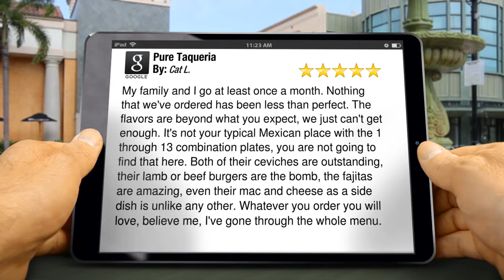Pure Taqueria Woodstock Outstanding 5 Star Review by Cat L.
New Review

My family and I go at least once a month.  Nothing that we've ordered has been less than perfect. The flavors are beyond what you expect, we just can't get enough.  It's not your typical Mexican place with the 1 through 13 combination plates, you are not going to find that here. Both of their ceviches are outstanding,  their lamb or beef burgers are the bomb, the fajitas are amazing,  even their mac and cheese as a side dish is unlike any other. Whatever you order you will love, believe me,  I've gone through the whole menu.

Pure Taqueria

405 Chambers St

 Woodstock GA

30188